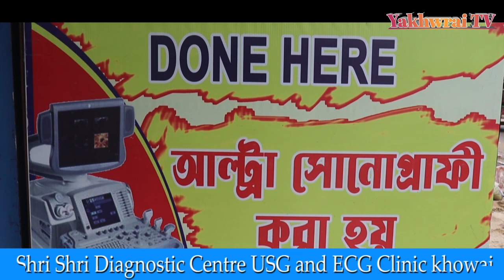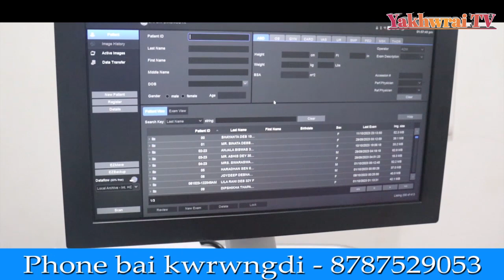PARTYO TONGWI KHORANG TISAI MANYA WNGMA BAI BULAI TOKLAI KHWLAIRIO